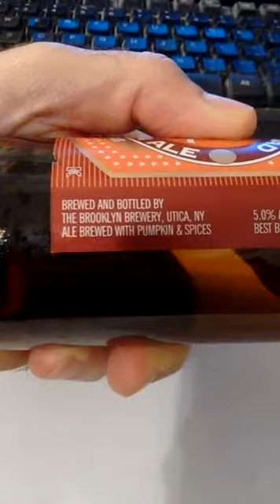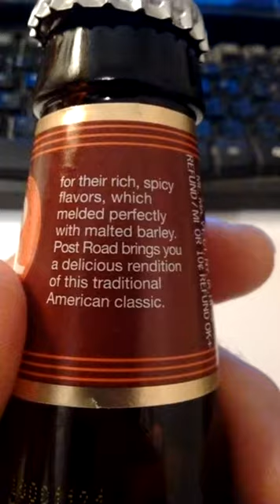Brooklyn Brewery - Post Road Pumpkin Ale - reviewed by John V. Karavitis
Tasted NOTHING like pumpkin anything. Bitter aftertaste. AVOID!